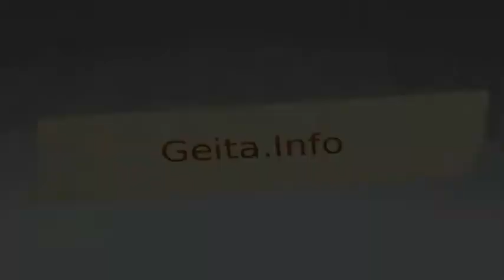www geita info binti 14 01 16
Binti mmoja ambaye ana ualbino ameiomba Serikali kuweza kumsaida kumpata mtu ambaye anadaiwa kumbaka ili iwe mfano kwa jamii kwani baadhi ya watu wamekuwa na dhana kuwa ukitembea na mtu mwenye ualbino unapona Virusi vya Ukimwi.

Binti huyo mwenye umri wa miaka 17 ni mwanafunzi wa kidato cha tatu amesema kamwe hatasahau siku aliyotendewa unyama huo huku familia yake ikidai kuwa viongozi kuanzia ngazi ya kijiji hadi mtaa hawakutoa ushirikiano wowote na jambo hili limekua likiminywa lisijulikane huku tukio likidaiwa kutokea desemba 20 mwaka jana.